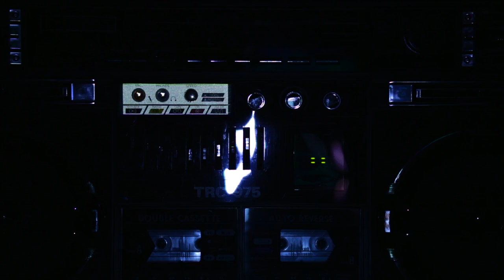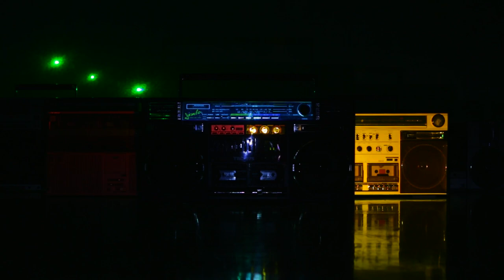RAM RIDER - ラジオボーイ Music Video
November 20, 2013 On Sale

[Camera]
Takahiko Watanabe

[Laser]
Mitsuru Takeuchi
Yu Matsumoto

[Special Thanks]
DJ OMKT
Sputniko!
Naotone

[Director]
RAM RIDER